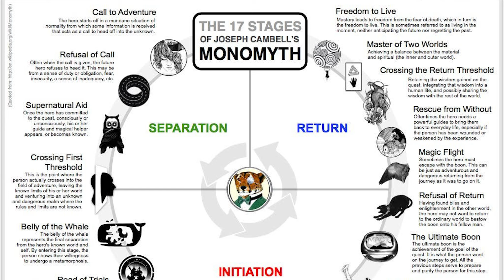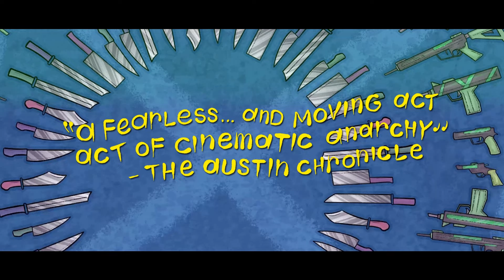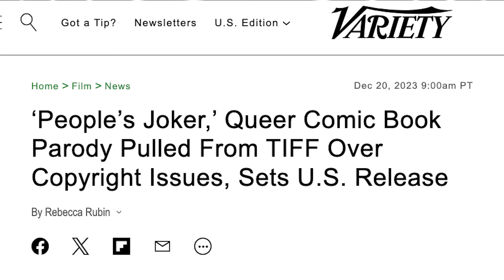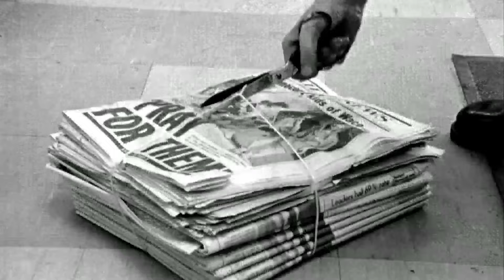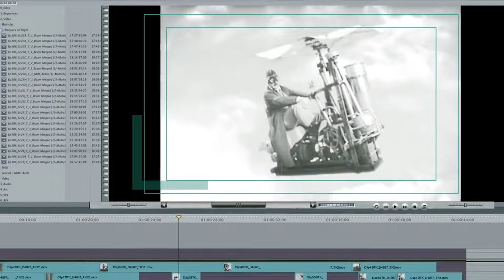Talking About Batman with the Director of The People's Joker | Vera Drew Interview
In the summer of 2022, viewers of this channel crowdfunded a print run of my comic book. Now you can download a digital copy of the book free!

Our mod @skaknight has a Discord for toy collectors! Join in on the fun: